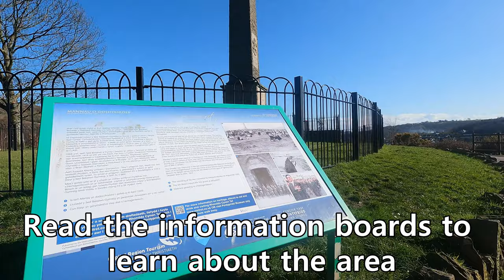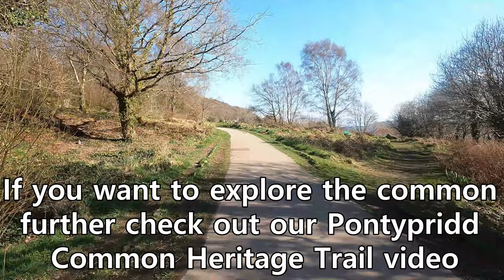| Pontypridd Town loop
📍 Starting from the Old Bridge and ending at the new Llys Cadwyn development
🧭 Follow this 7km loop which visits the park, Pontypridd Common and follows a section of the Glamorganshire canal